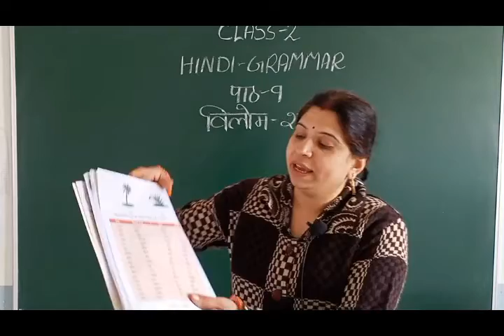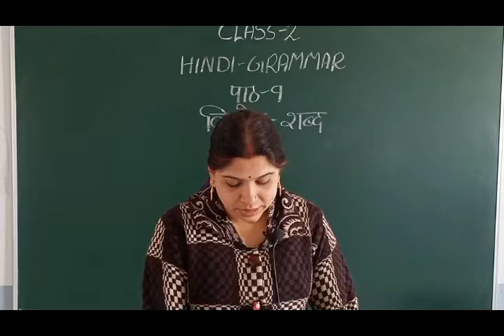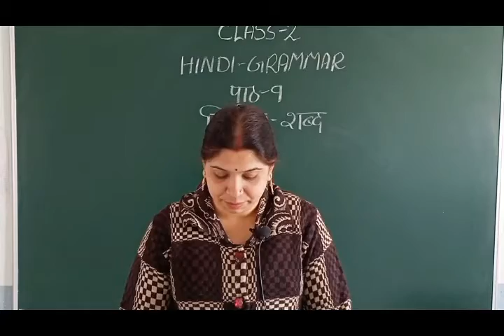class 1 Hindi Vyakaran Chapter 9